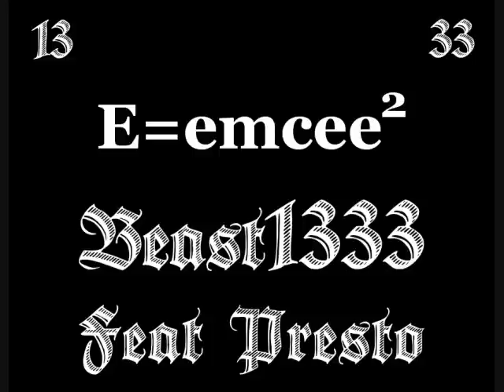E=emcee² By Beast1333 feat. Presto Anti NWO Hip Hop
E=​emcee² by Beast1333 feat. Presto, Produced by Niko "La" Tesla Beats

Check out Beast1333.com for updates and info, also you can join the resistance there.

Keep spreading the truth WE ARE THE RESISTANCE!!!

Check out my YouTube account, more Beast1333 official videos to come.